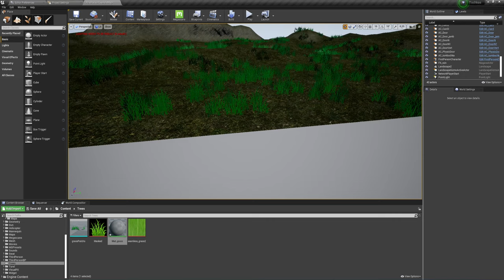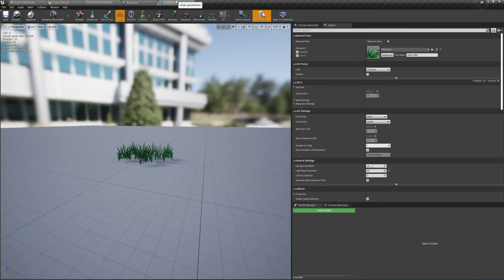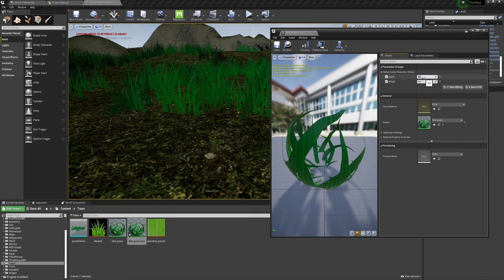Unreal Engine (UE4, UE5) - Ветер для травы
Делаем траву более динамичной, это создаст более красивый эффект